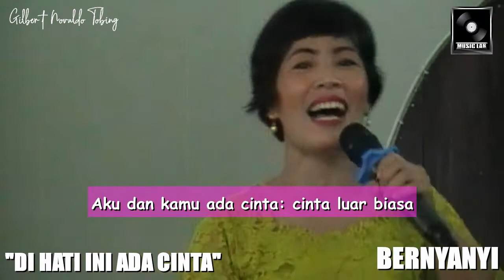"DI HATI INI ADA CINTA" | LAGU-LAGU SEKOLAH MINGGU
~ Silahkan gunakan konten ini demi KEMULIAAN NAMA TUHAN.